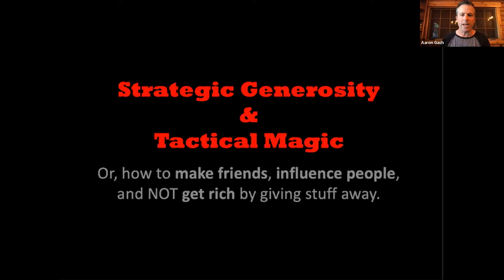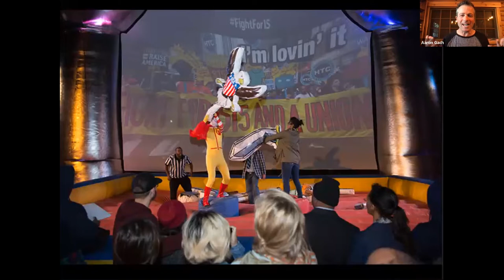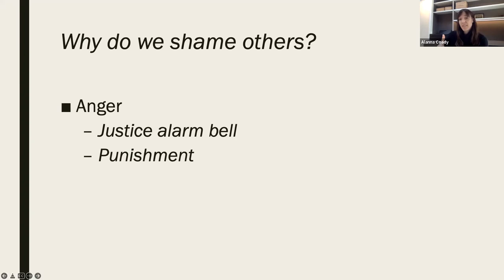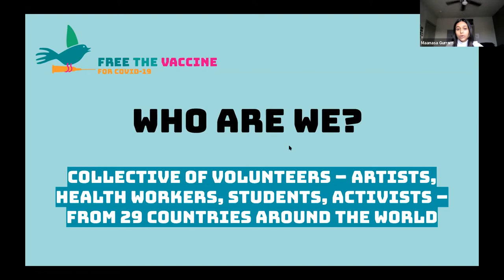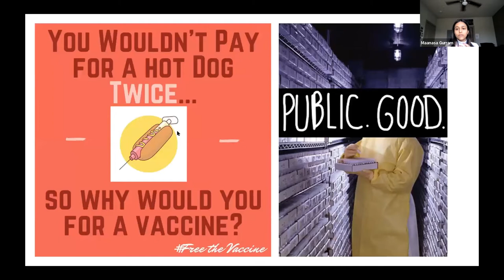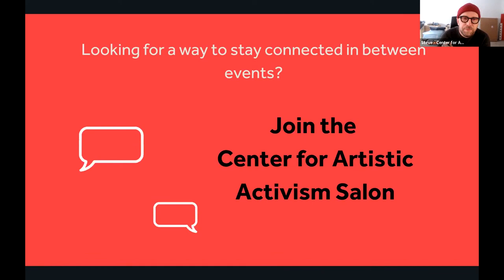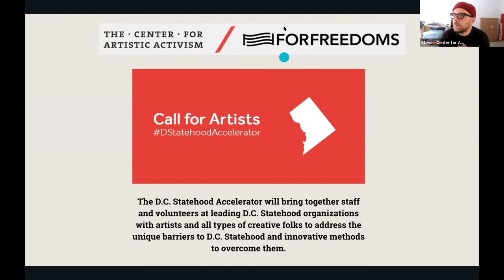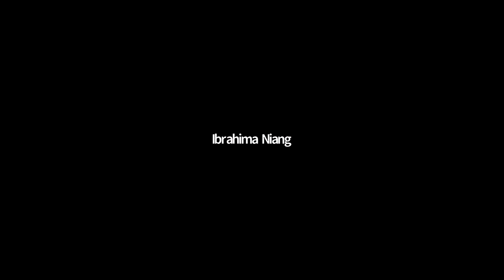REVActivism — I Made This For You: Strategic Generosity and Artistic Activism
This is a recording of “I Made This For You: Strategic Generosity and Artistic Activism“, the third edition of Revolutionizing Activism.

An event moderated by Ibou Niang, Head of the Open Society Initiative for West Africa, and featuring Aaron Gach of the Center for Tactical Magic, Alanna Coady a doctoral student in Clinical Neuropsychology at the University of British Columbia Okanagan (UBCO), and Maanasa Guram from Free the Vaccine.

In this conversation, panelists spoke about generosity as practice and strategy, and how we can better lean into creative and experimental activist practices that are grounded in a love ethic.

Date: February 25th at 12pm EST